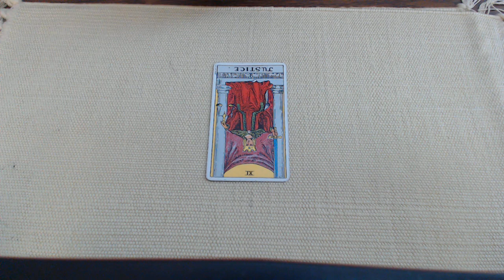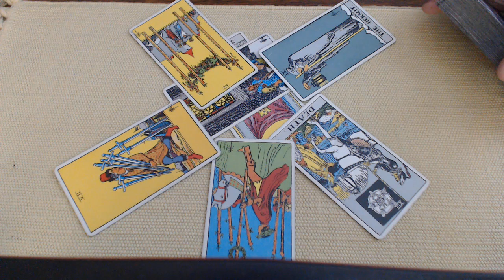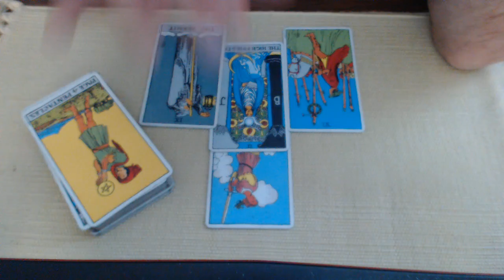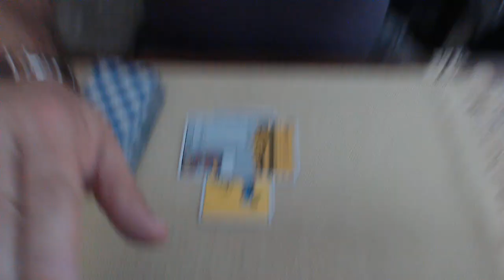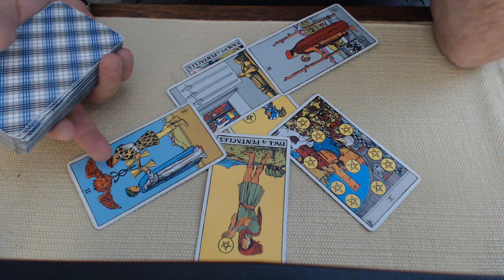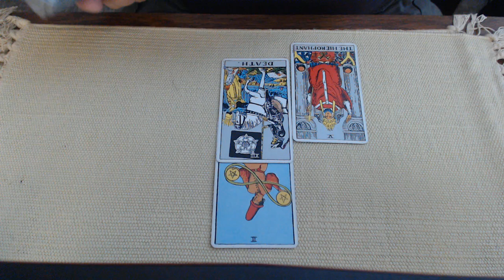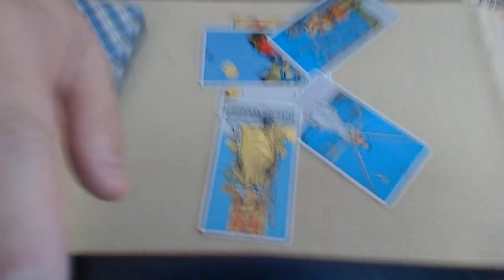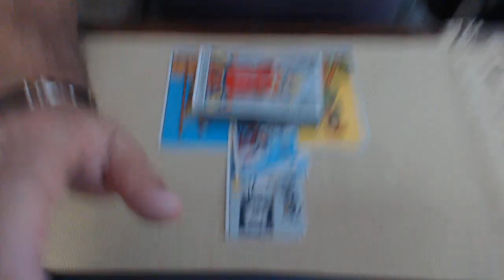Rudy Giuliani loses his cool at the courthouse and other Georgia readings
Today we ask Spirit about Rudy Giuliani's somewhat unhinged press conference outside the Fulton County Courthouse.  How is he feeling about his case and is he thinking of flipping and turning state's evidence?  How will Mark Meadows and Jefferey Clark fare with their cases? Does Sydney Powell have a chance of pulling her defense off?

Rudy in Drag. Donald motorboating.